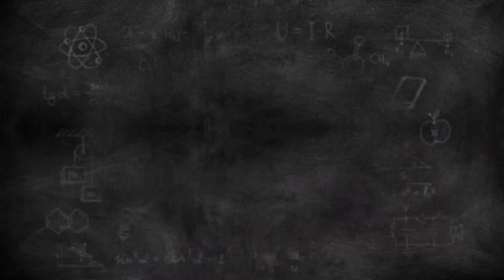कॉस्मेटिक्स दुकान की कला सच | Cosmetics business ideas | AB Cosmetics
कॉस्मेटिक्स की दुकान कैसे खोले | how to start cosmetic business | how to start a cosmetic store

कॉस्मेटिक शॉप बिजनेस कैसे शुरू करें | Cosmetics and Beauty products business

Hi,
Is video main maine bataya cosmetic dukan main damage hone wali stock or purane sukhi nailpolish ko kaise sahi kiya jata hain.

cosmetic business, कॉस्मेटिक शॉप बिजनेस कैसे शुरू करें | Cosmetics and Beauty products business.